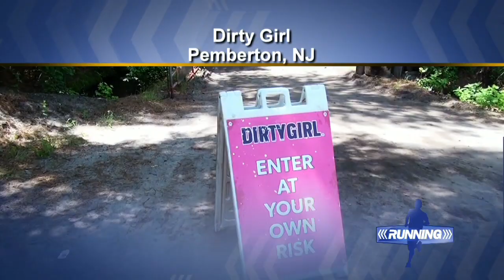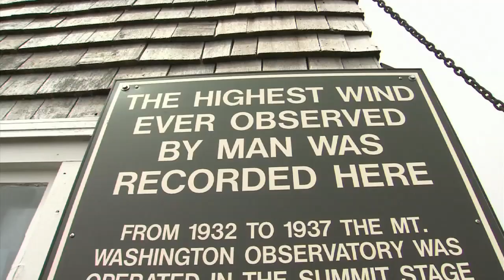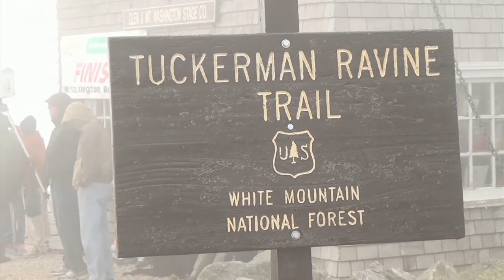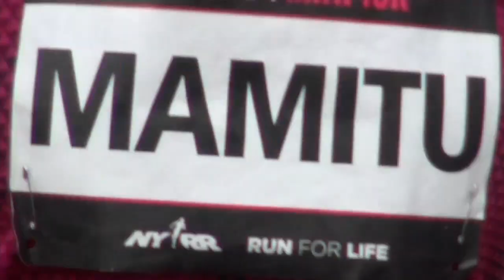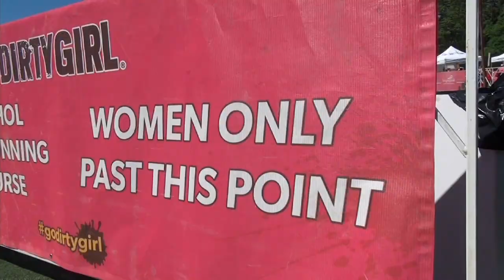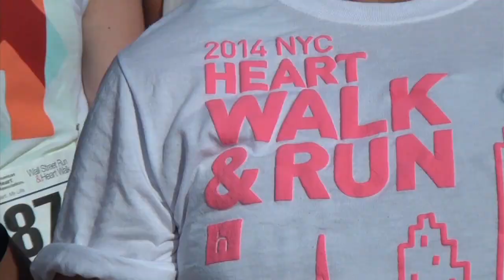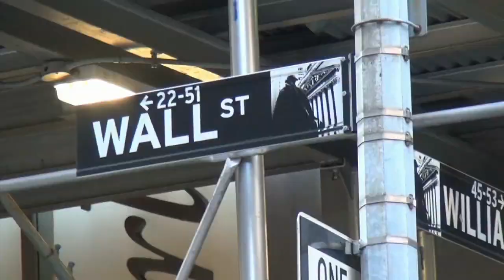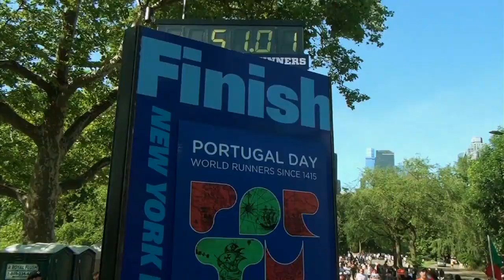RUNNING July 2014 Complete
Salmini Sportfilm, RUNNING, YES, FOX Sports, Northeast Delta Dental Mt. Washington Road Race, It's only one hill, Shelter Island 10K, Meb Keflezighi, Skechers, Oakley New York Mini 10K, Central Park, Dirty Girl, Human Movement, American Heart Association Wall Street Run & Heart Walk, Portugal Day, Waimea Bay Swim, Hawaii, New York Road Runners